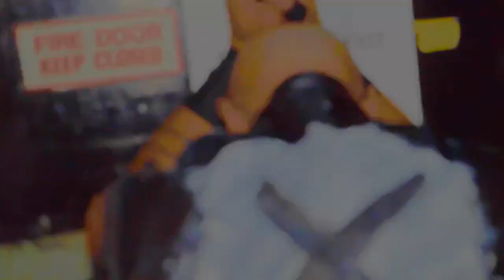Ashley Sixx - Everybody has a story, mine's a little different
Visit here to find out when RING OF HONOR will be in your area